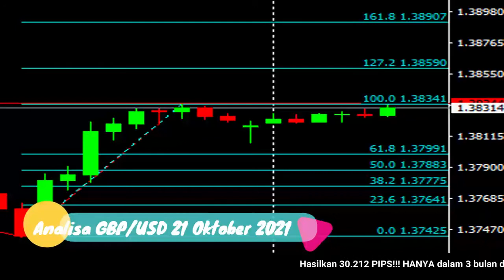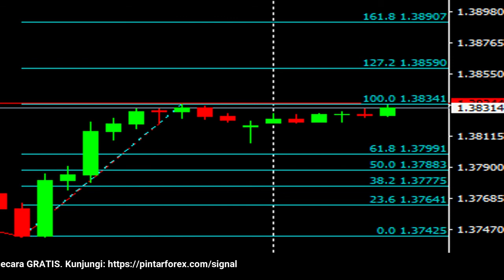🔴 LIVE: Analisa Forex Hari Ini 21 Oktober 2021 Waspadai GBP-USD Masih Bullish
"Analisa Forex Hari Ini 21 Oktober 2021 Waspadai GBP-USD Masih Bullish